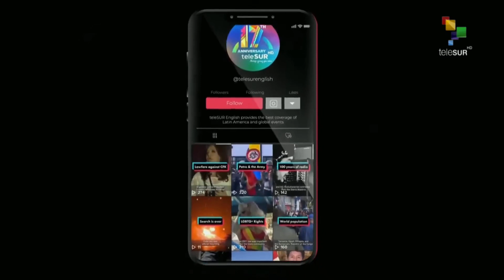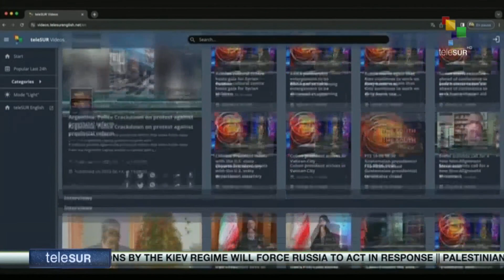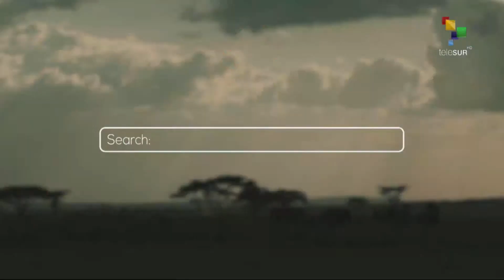FTS 8:30 13-07: Campaigning begins for Ecuador’s August 20th elections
13/07/2023
FTS 8.30
*Peruvian Congress approves entry of foreign troops
*Mass graves found with over 80 bodies in Western Darfur